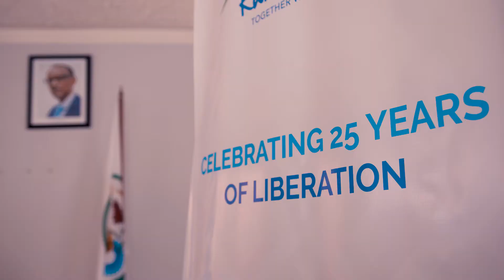Rwanda Embassy Harare Clean Up